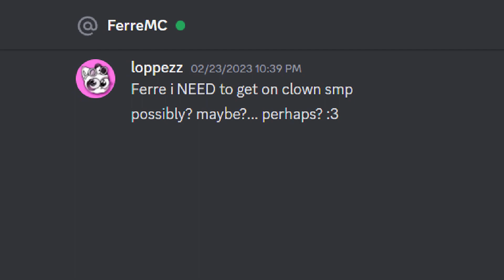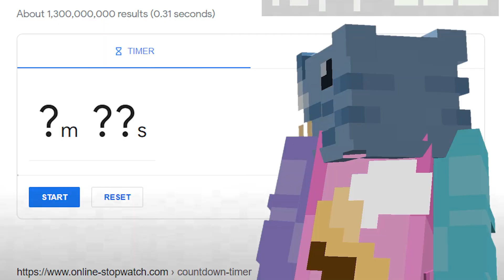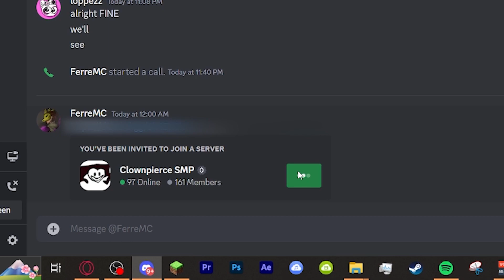Using Plants to Unban Myself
I wanted to join this Minecraft SMP (again) so i asked and @FerreMC told me to beat him in minecraft. So i challenged him to a race! If i win i get to join the Clownpierce SMP but if i lose i become banned!

This is a short one but very worth it, it was super intense and i had a lot of fun!

Kinetic Hosting is my server provider and partner.

Pvp and Smp content inspired by Dream, Technoblade, Doly,  ClownPierce, ParrotX2, rekrap2, Spokeishere and TommyInnit from the DreamSMP and Lifesteal SMP